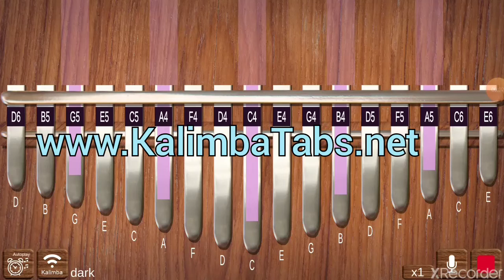Dark Tv Series Theme (Kalimba Tabs)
*Couldn’t find a kalimba tab for a song?